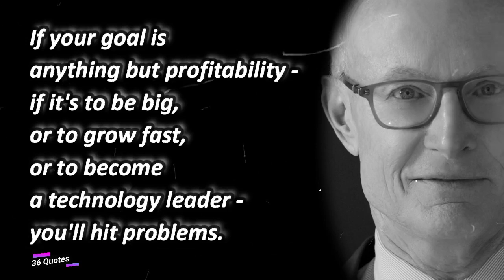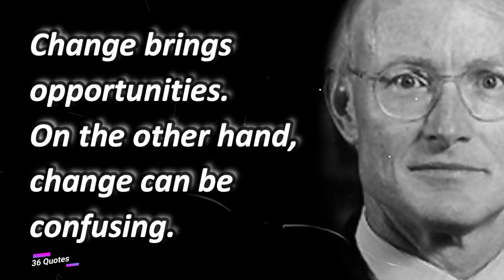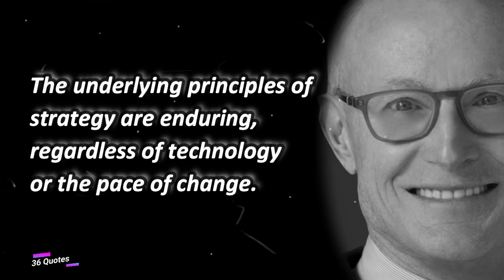Strategic Insights: Memorable Quotes by Michael Porter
Michael Porter Quotes
American - Educator Born: May 23, 1947
Strategy is about making choices, trade-offs; it's about deliberately choosing to be different.
If your goal is anything but profitability - if it's to be big, or to grow fast, or to become a technology leader - you'll hit problems.
If all you're trying to do is essentially the same thing as your rivals, then it's unlikely that you'll be very successful.
Companies operating in urban communities have a tremendous ripple effect.
Good leaders need a positive agenda, not just an agenda of dealing with crisis.
Billions are wasted on ineffective philanthropy. Philanthropy is decades behind business in applying rigorous thinking to the use of money.
Sound strategy starts with having the right goal.
There's a fundamental distinction between strategy and operational effectiveness.
The ability to change constantly and effectively is made easier by high-level continuity.
The best CEOs I know are teachers, and at the core of what they teach is strategy.
Change brings opportunities. On the other hand, change can be confusing.
Innovation is the central issue in economic prosperity.
Finally, strategy must have continuity. It can't be constantly reinvented.
The company without a strategy is willing to try anything.
The essence of strategy is choosing what not to do.
The essence of strategy is that you must set limits on what you're trying to accomplish.
A strategy delineates a territory in which a company seeks to be unique.
The chief strategist of an organization has to be the leader - the CEO.
The underlying principles of strategy are enduring, regardless of technology or the pace of change.
Ultimately, health care fails the most basic test. It's not organized around the needs of the patient.
Strategy 101 is about choices: You can't be all things to all people.
I'm really puzzled by why people in societies find it difficult to work collaboratively together with other people in societies.